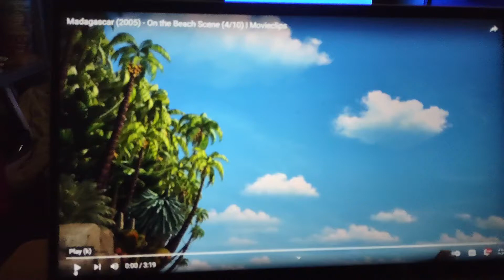Madagascar Out Of Their Boxes Alex Found His Friends (Slow Motion)